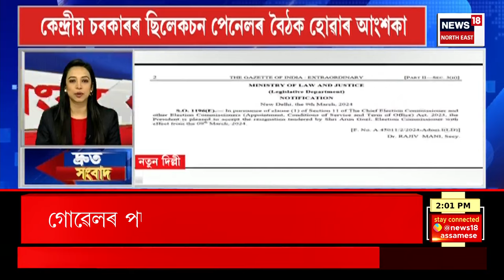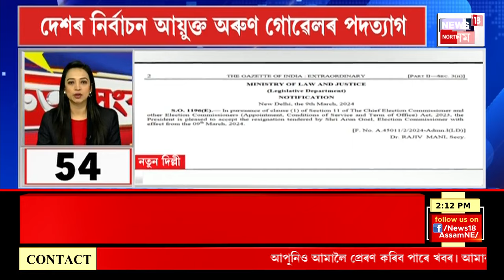SPEED News | বিয়লি ৫ বজাৰ ভিতৰত বৰপেটা আৰু ধুবুৰী সমষ্টিৰ বাবে ঘোষণা কৰিব AGP প্ৰাৰ্থী তালিকা।